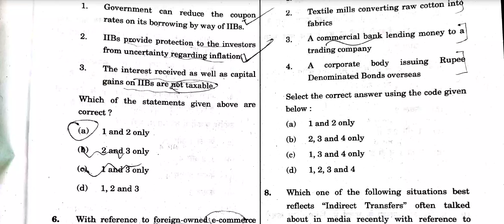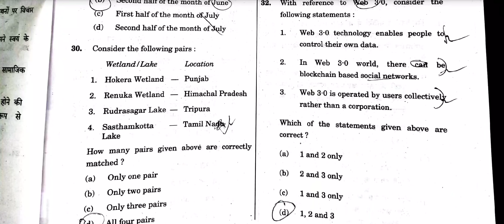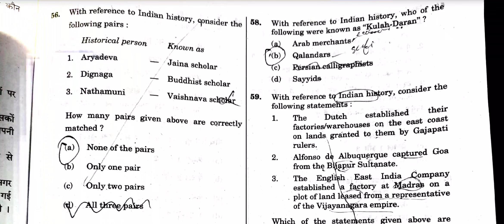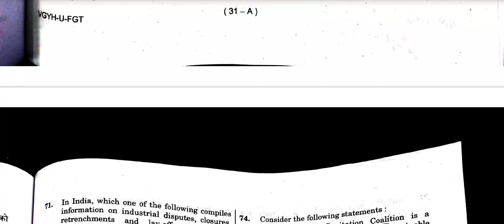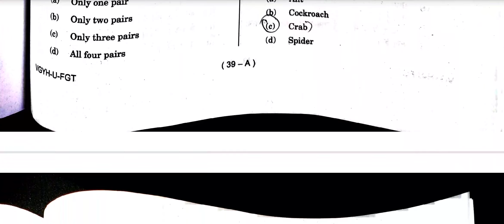UPSC 2022 question paper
This paper was like a punch in gut for those who thought it would be less tricky.this video is the first reaction after seeing the question paper. 🙄